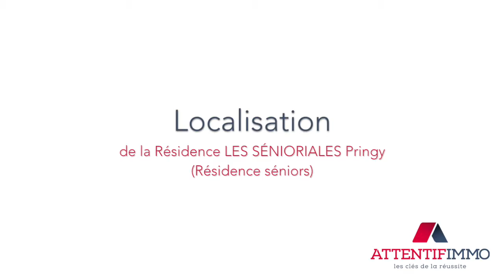Résidence Les Sénioriales Pringy Résidence séniors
Présentation de la résidence services Les Sénioriales Pringy (Résidence séniors).